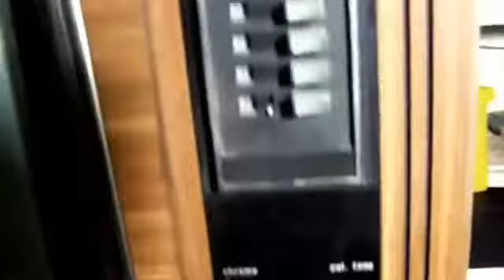LG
Uno sguardo alla smart innovation di LG